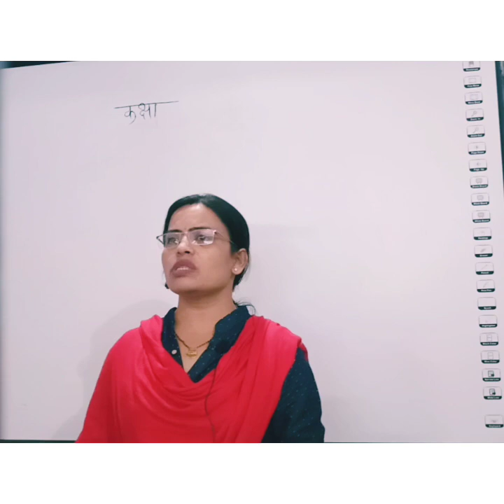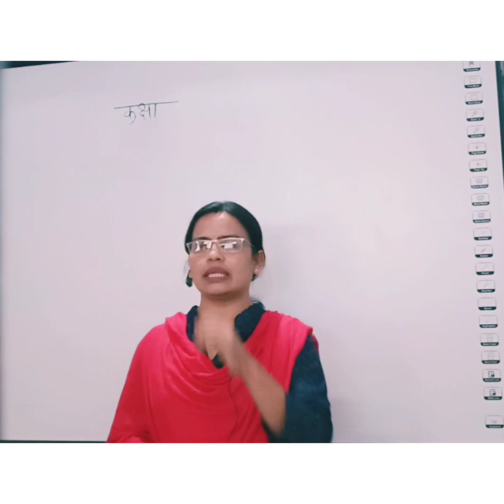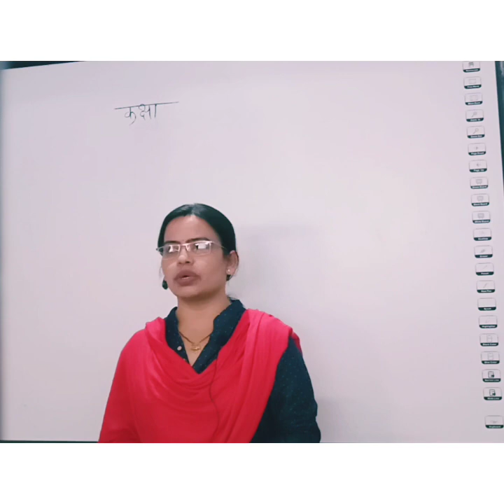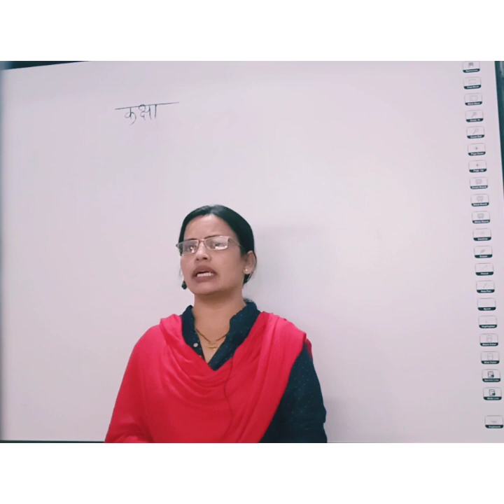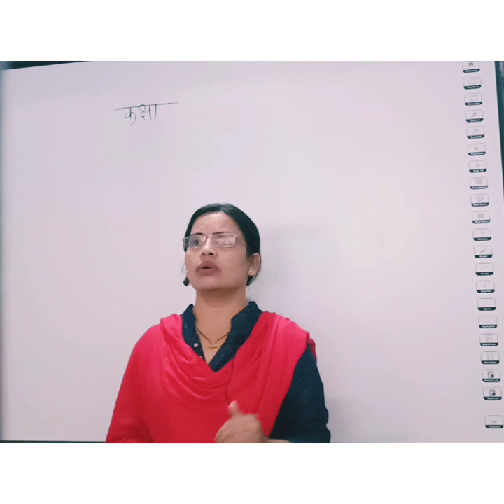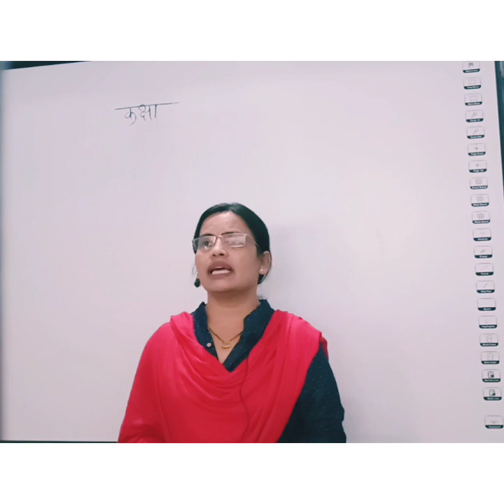हिंदी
हिंदी_ क्लास _ प्रिया शर्मा